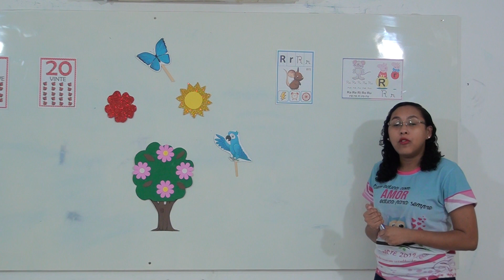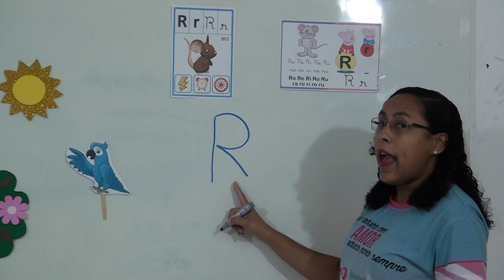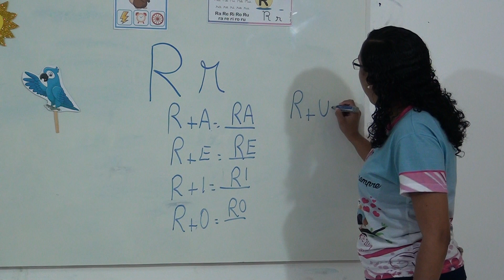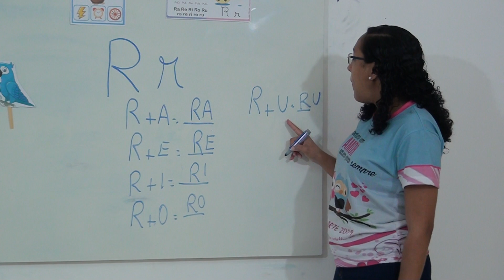Aula 04 - Setembro Inf IV